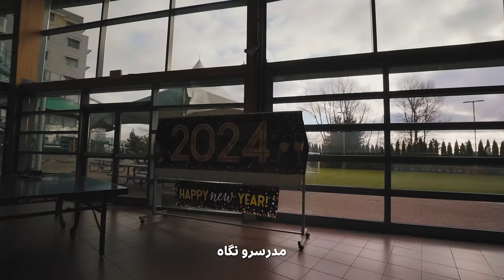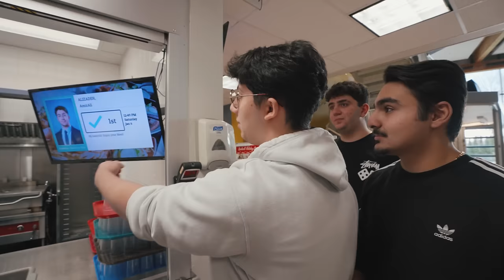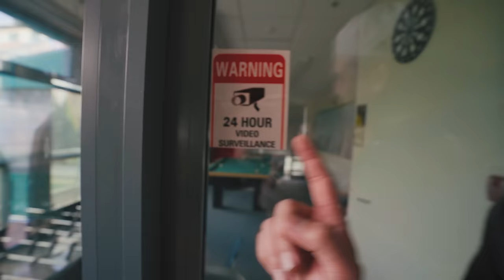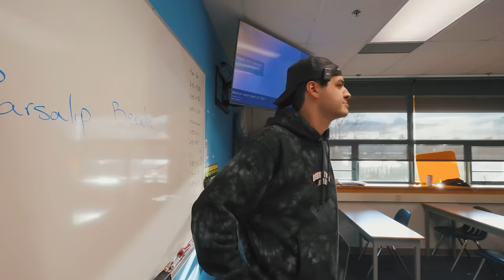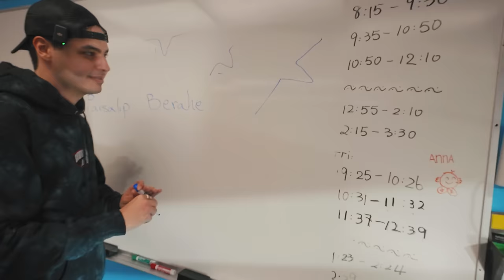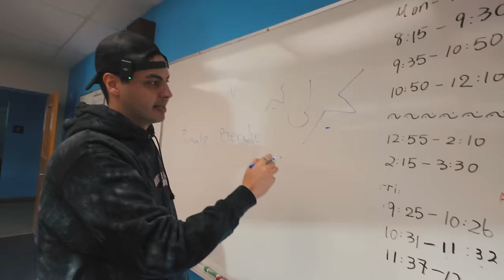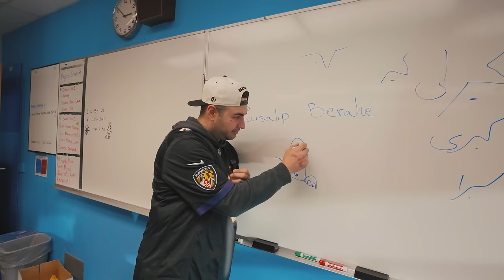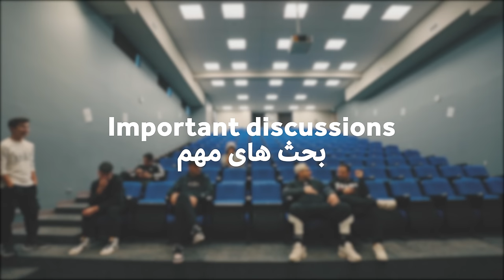اینجا گرون ترین مدرسه کاناداست!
توی این ویدیو میریم گرون ترین مدرسه توی ونکوور و کلی توش وقت میگذرونیم! آدم واقعا افسرده میشه کیفیت مدارس اینجا رو با ایران مقایسه می کنه! به امید روزی که تمام بچه های ایران هم توی این شرایط و کیفیت تحصیل کنن. دوستون دارم خیلی زیاد. با لایک و کامنت بهمون کلی انرژی بدید.
Special thanks to Bodwell Highschool's management for let us record at the property
Gaming Channel  @KeoxerGame
Edited by  DangerRocket